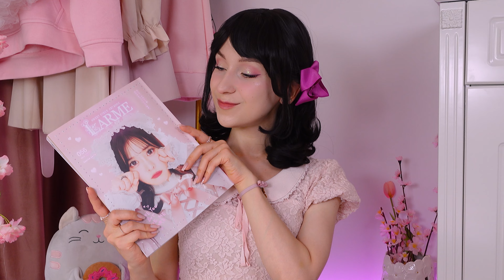How To Look Like A Japanese Girl💖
Hi💖 I'm Muffina and on this channel I will show you my way to become a Kawaii Girl 🙊 I hope you will like that and help me at this way💕

PinkyParadise gave me this lenses 💖 thank you so much! :3

Sending lots of Kisses,
Muffina 💕🧁